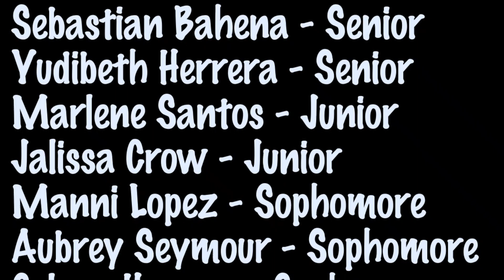DHS Leopard Vision V1E2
Post Leopardvision19 to get your pictures posted on the next Leopard Vision episode !